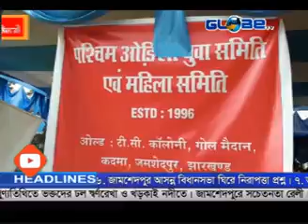GLOBE NEWS JHARKHAND 12.11.19